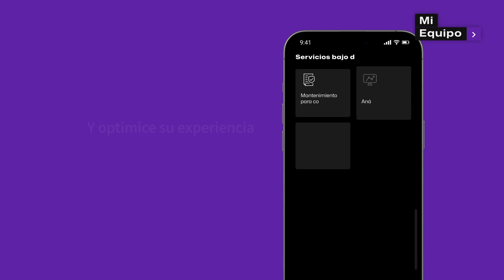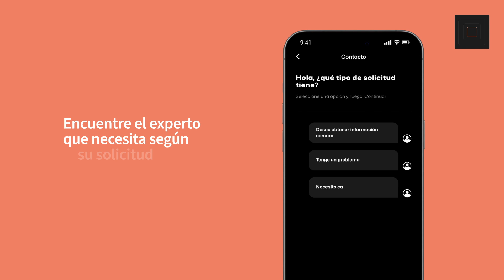¡Descubre las características de la aplicación STAR! ⭐️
Con STAR app:
1. Sumérjase en la función de realidad aumentada de la aplicación para navegar y descubrir las funcionalidades del teclado. Esta experiencia inmersiva le brindará más detalles del sistema que podrían resultar nuevos para usted.
2. Explore tutoriales dentro de la aplicación que le guiarán sobre las diferentes funcionalidades de su equipo de ultrasonido.
3. Encuentre consejos útiles y trucos sobre la limpieza y desinfección del equipo y la sonda, todos ubicados en un solo lugar dentro de la aplicación.
4. ¿Tiene alguna pregunta? ¿Necesita ayuda? Nuestro equipo de soporte dedicado está a solo un toque de distancia. Utilice la sección de contacto dentro de la aplicación para conectarse con nuestros expertos que están listos para ayudarle.
5. Explore eventos relacionados con su especialidad clínica en su región, directamente a través de la aplicación. Manténgase informado sobre talleres, seminarios y sesiones de formación para mejorar sus habilidades.
6. Navegue a través de comunicaciones personalizadas basadas en su producto y especialidad clínica.
7. Experimente una inmersión 3D única en nuestros equipos de GE HealthCare. Configúrelo fácilmente con los accesorios deseados y solicite un presupuesto.

¡Pruébalo ahora!

STAR app - Simplificando Ultrasonidos, juntos